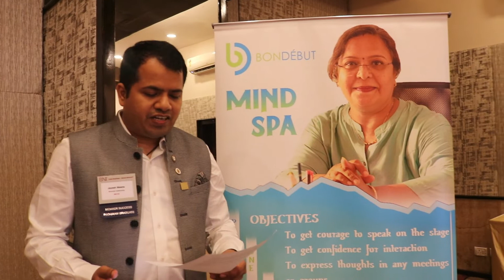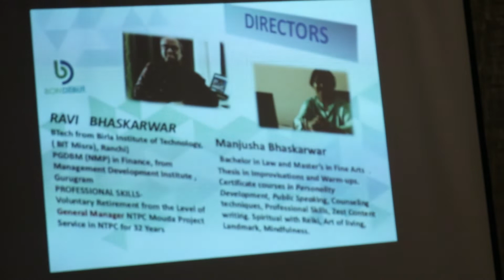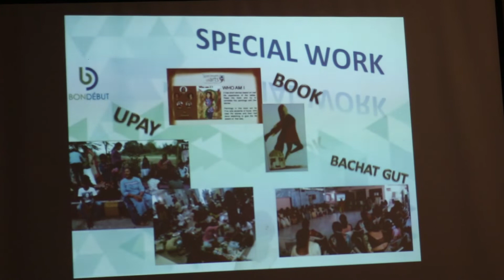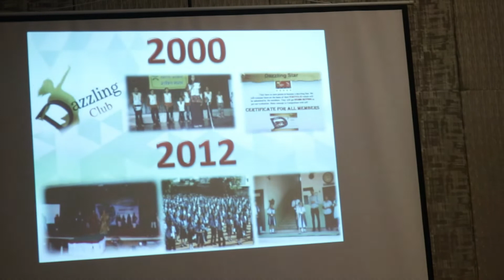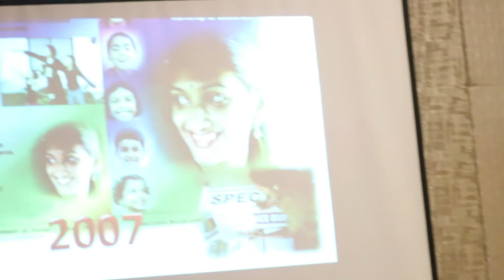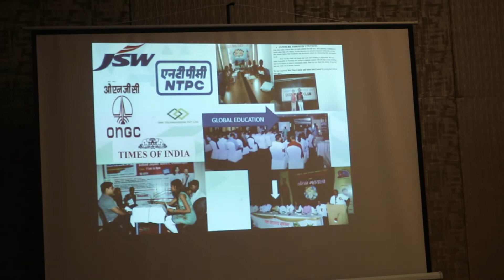BNI IRIS Feature Presentation by Manjusha Bhaskarwar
BNI is one of the platform to explore business with networking. The structured manner with 100% result. This is my first presentation in IRIS BNI. We have a very good module for parents who are worried about the child and his studies and behavior.